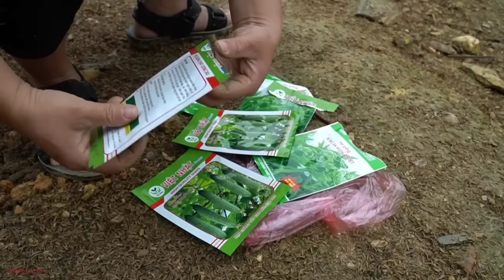Looking back at the harvest days-Go to the market to sell chickens and ducks, weave handmade baskets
Go to the market to sell chickens and ducks, weave handmade baskets.
Thank you everyone for always loving and accompanying Khai's family.
 Wishing everyone health and peace.